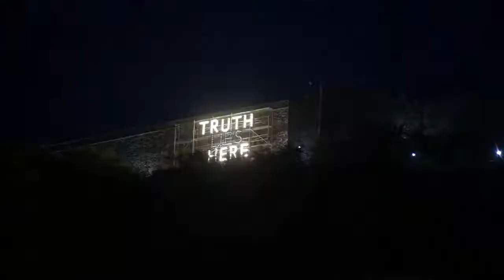WITH THE FILMMAKER DAVID HERDIES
Our fifth director to answer our questions is David Herdies, with his film 'Bellum - The Daemon of War' competing in the TruthDox competition.